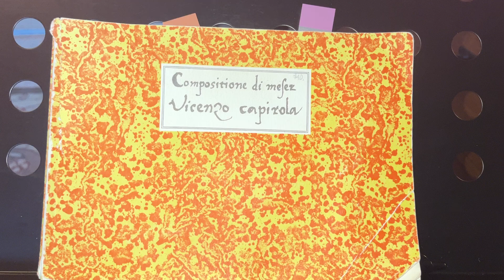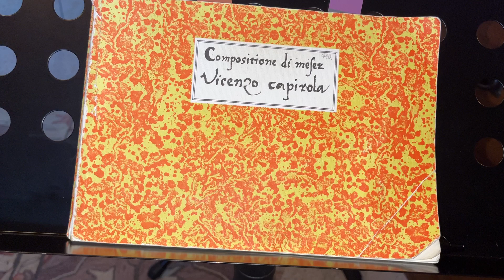4 Sfrauasi Amox Dozmendo Sotto Un Faccio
4  Sfrauasi Amox Dozmendo Sotto Un Faccio is from the Compositione di Messer  Vicenzo Capirola, a group of original manuscripts housed at the Newberry Library, Chicago. It is Italian lute music from the late 1400’s  to the early 1500’s before the printing press. The music was recorded by Doug Smith, Renaissance Lute, Rudy Bachelor, recording engineer in 2015.